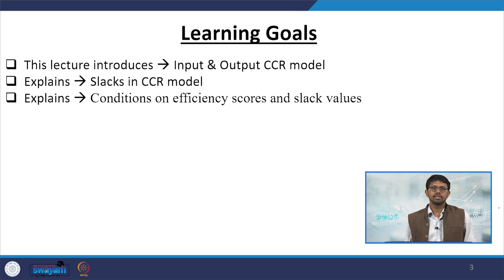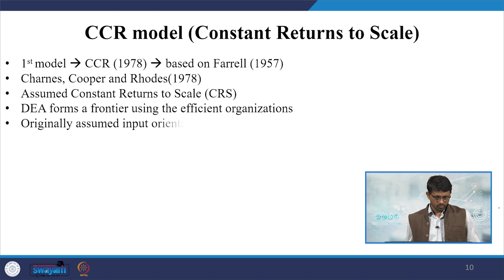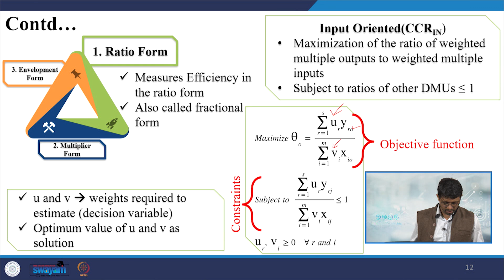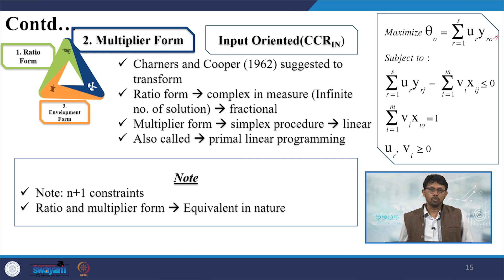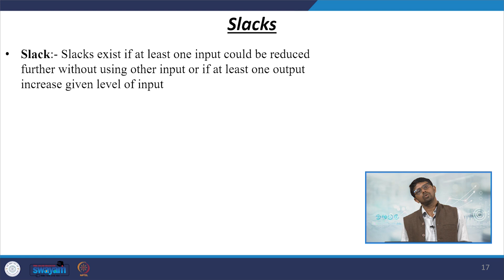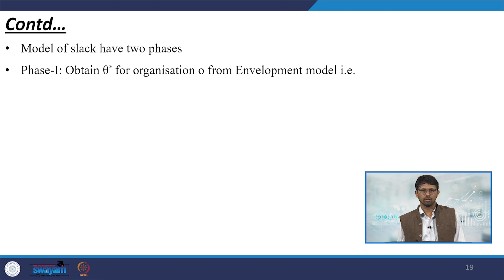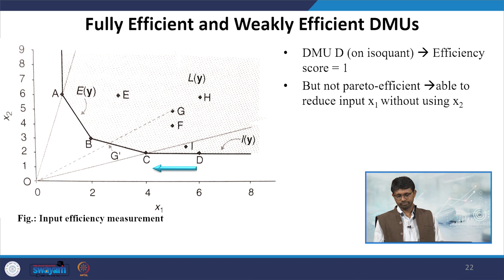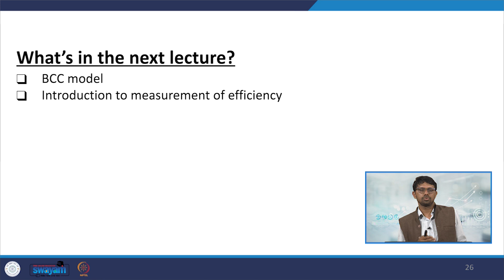Lecture 49- Data Envelopment Analysis: CCR Model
This lecture offers a comprehensive introduction to the DEA, specifically focusing on the CCR model. It discusses both the Input and Output-oriented CCR model, exploring different transformations like ratio form, envelopment form, and multiplier form. Furthermore, it provides insights into the concept of slacks and elaborates on fully efficient and weakly efficient Decision-Making Units (DMUs).